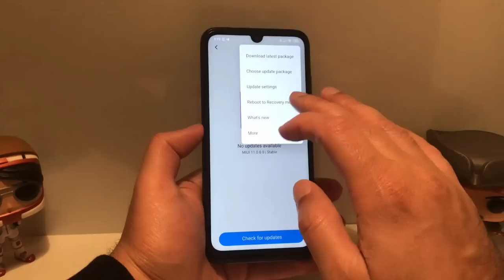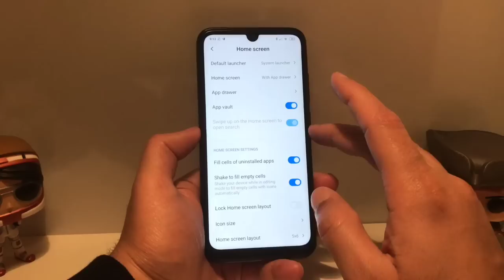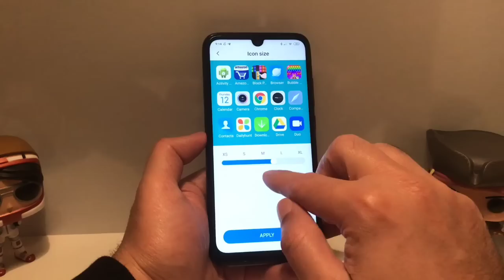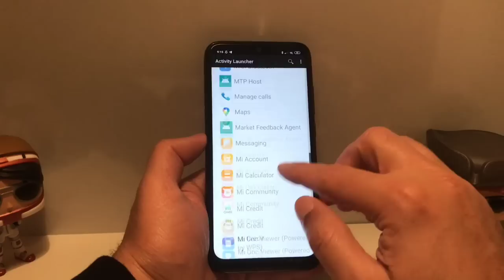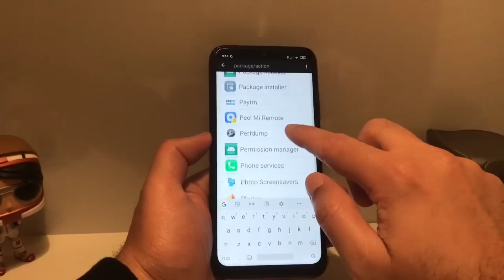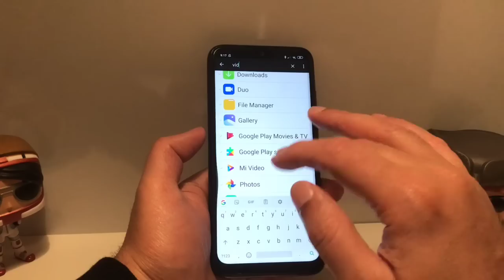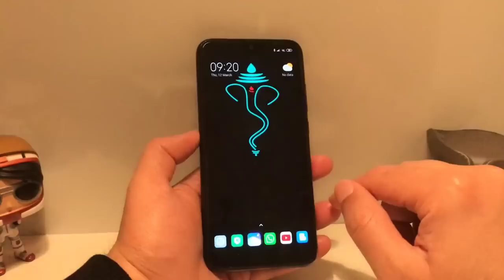REDMI NOTE 7 PRO NEW UPDATE, MIUI 11.0.8.0 UPDATE REDMI NOTE 7 PRO, TOP 7 FEATURES AND HIDDEN TRICK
Activity LAUNCHER

Settings app only install if not update to date

Gallery